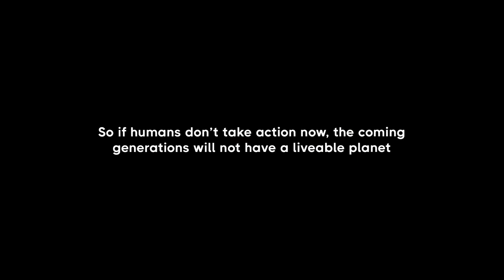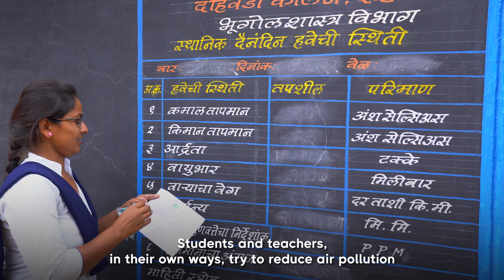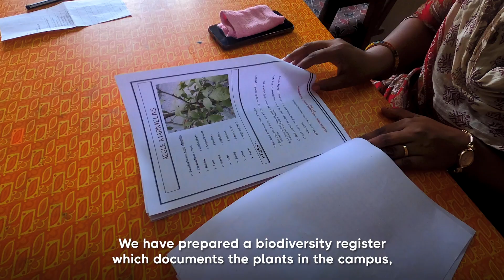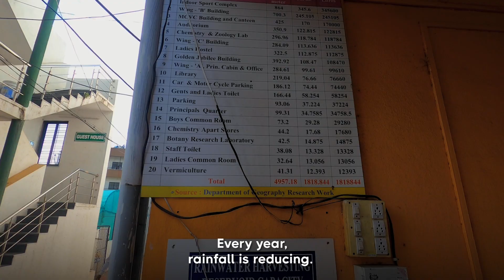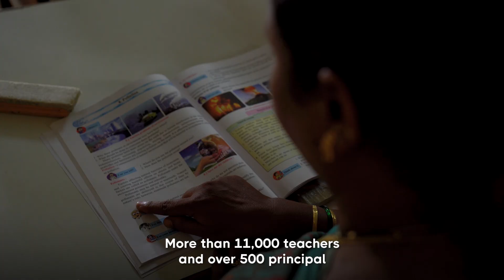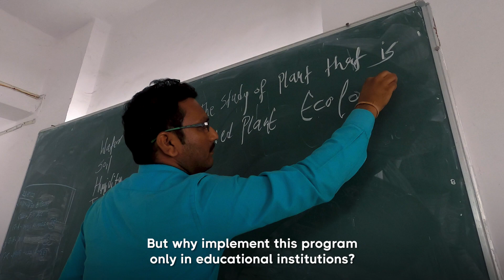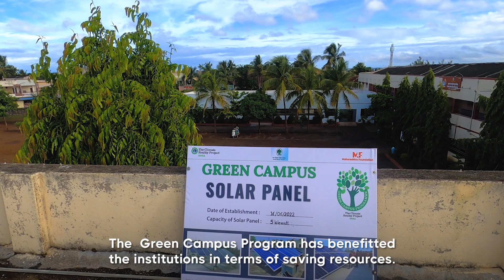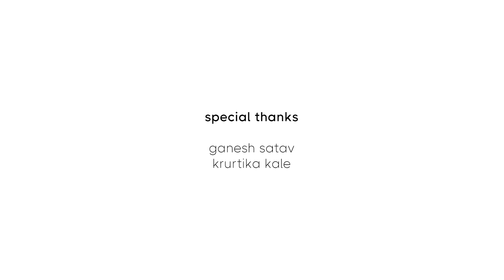Green Campus Program (in Maharashtra)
The Green Campus Program (GCP) is one of our flagship programs. The GCP transforms educational institutions into Low Carbon Emission facilities and Resource Smart campuses while bringing in behavioural and attitudinal change in the student-teacher-community ecosystem. To do so, GCP works on 5 parameters: Air Quality and Wellness, Water, Waste, Biodiversity and Energy, along with educating teachers and students about climate change.

The organization believes in education as a long-term solution to the climate crisis, fostering planet-conscious values. Through practical demonstrations, GCP accelerates learning outcomes in schools, colleges, and universities. This program utilizes diverse learning methodologies and a Project-based and Cooperative Learning Approach. Currently active in 14+ states, GCP has garnered support from 100+ institutions and trained 11000+ teachers.
~HD video